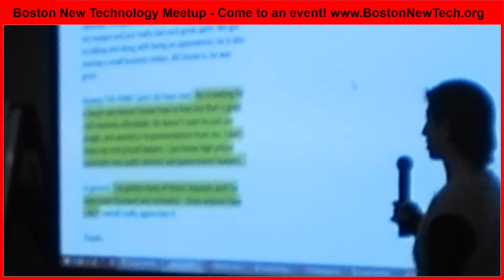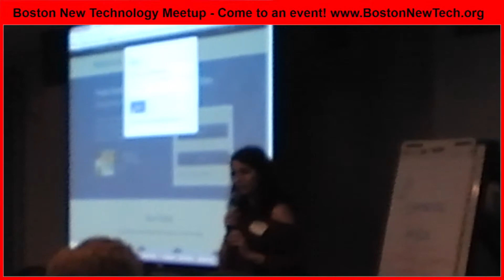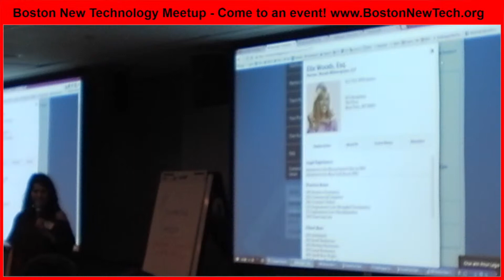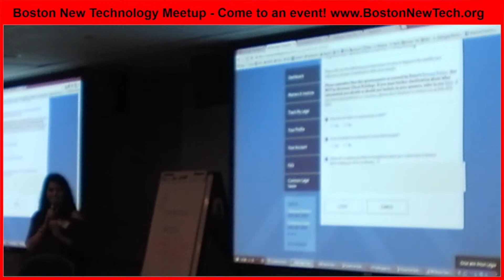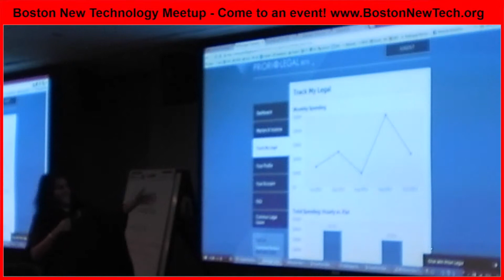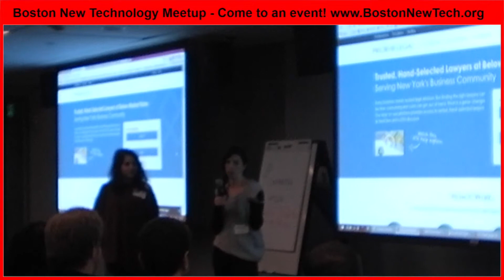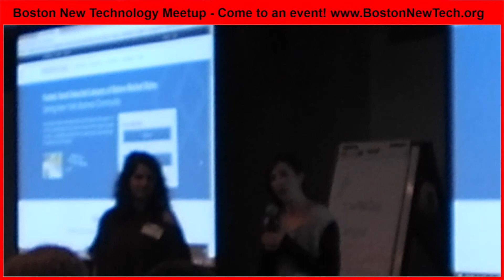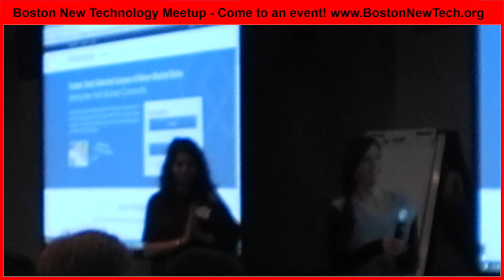BNT38 - Priori Legal /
Priori Legal / @PrioriLegal
Connects businesses with trusted, vetted lawyers at below-market, fixed rates!
(Basha Rubin /@BashaRubin)
Tech: RoR.

Venue Hosted by:
Microsoft Cambridge
1 Memorial Drive, Cambridge, MA

Legal services for companies in all stages of development

Easy-to-use, robust and flexible cloud-integrated storage solutions

JOIN, SPONSOR, PRESENT, or ATTEND a future Boston New Technology Meetup!